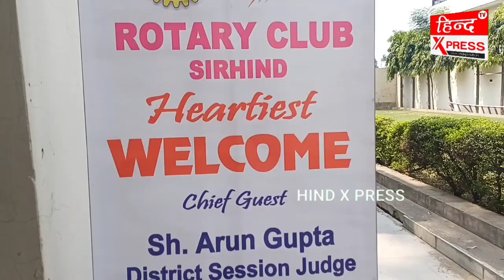ਜੱਜਾਂ ਅਤੇ ਵਕੀਲਾਂ ਨੇ ਵੀ ਦਾਨ ਕੀਤਾ ਆਪਣਾ ਖੂਨ .